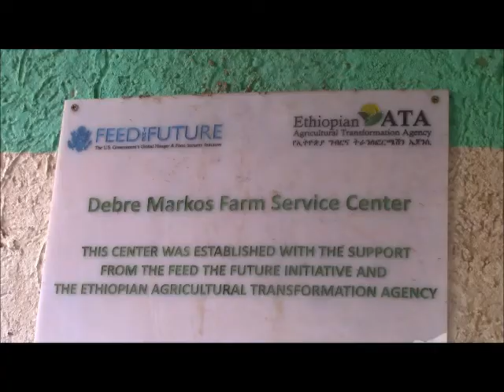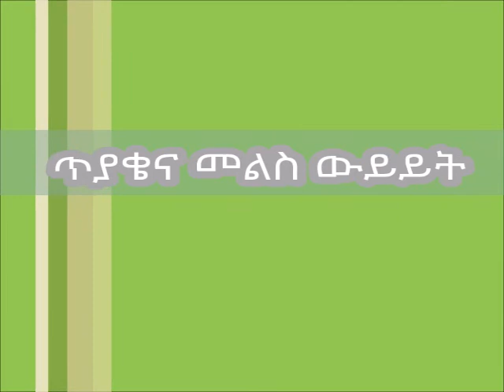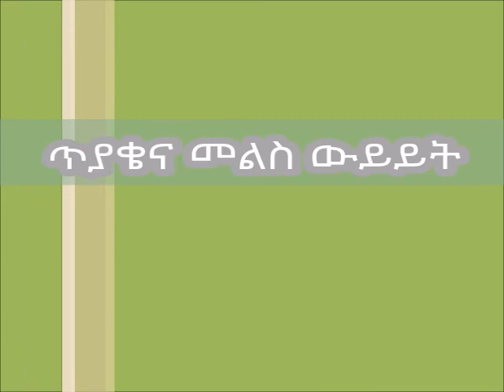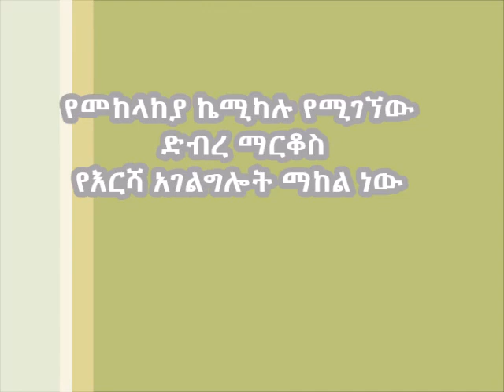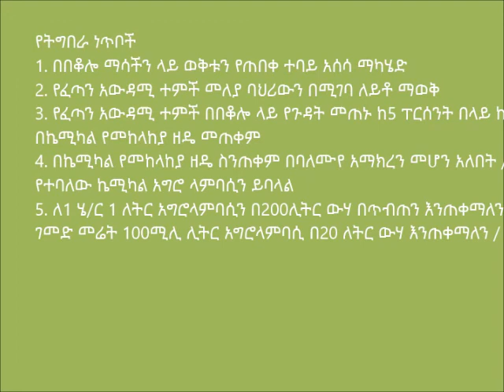Gozamen_ How To Protect Full Army on Maize Crop Using Chemical Method